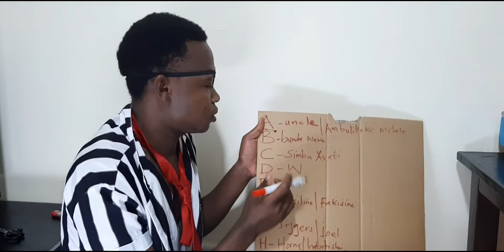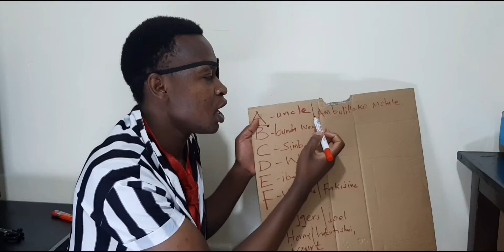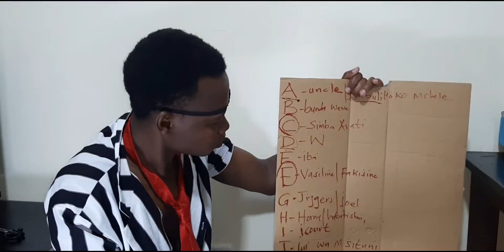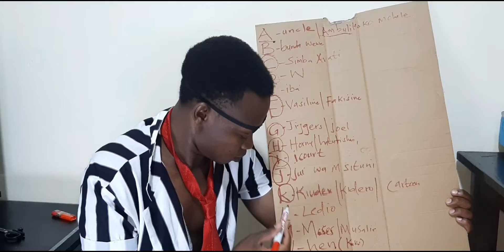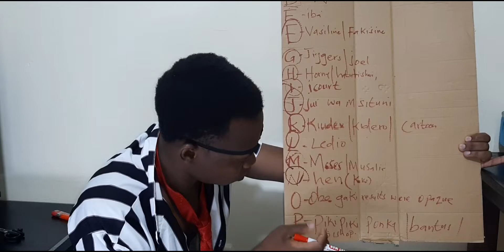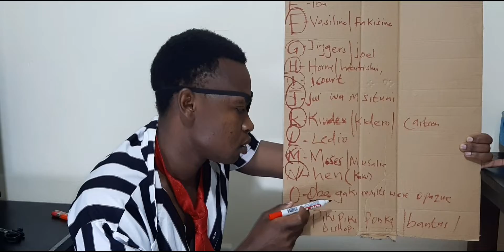Gakigaki Part 5: How to pronounce Alphabet letters class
Good afternow students? today am your teacher and am gonna teach you about alphabet letters. please remember am the only light-minded teacher and your teachers in school were only right-minded. so choose the light.

 and show some love to your teacher by commenting on what you have learnt.